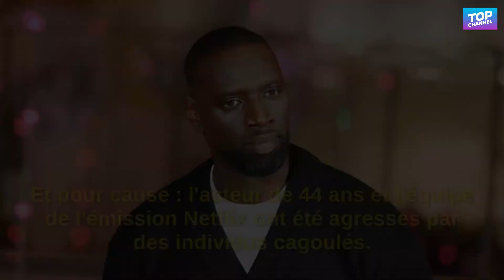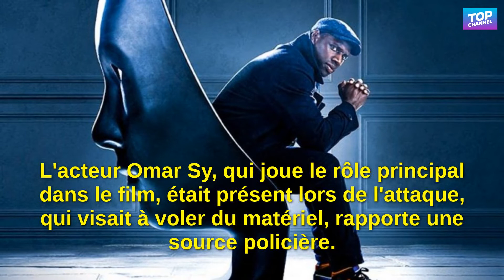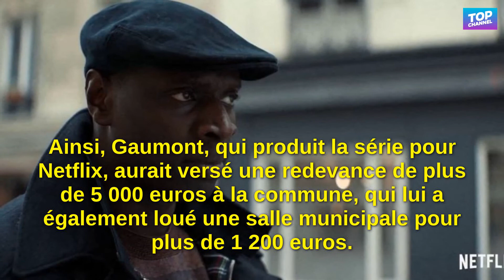Omar Sy : Le tournage de Lupin (Netflix) attaqué par une vingtaine d'individus cagoulés !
Une grande frayeur ! Le vendredi 25 février, une scène hallucinante s'est produite sur le plateau de tournage de la deuxième saison de la série à succès de Netflix "Lupin". Une vingtaine de personnes ont fait irruption et se sont emparées d'un butin estimé à 300.000 euros !